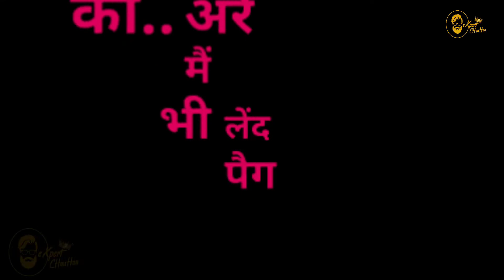jija jija New Haryanvi status Haryanvi 2022|| Haryanvi whatsapp status black screen status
BATTITUDEWHATSAPPSTATUS

videos 2020

Black backgroun

2020 All status Black screen New Haryanvi status Black screen Best Haryanvi status Black screen Hit Haryanvi status Black screen

blackbackgroundHaryanvistatus Videos